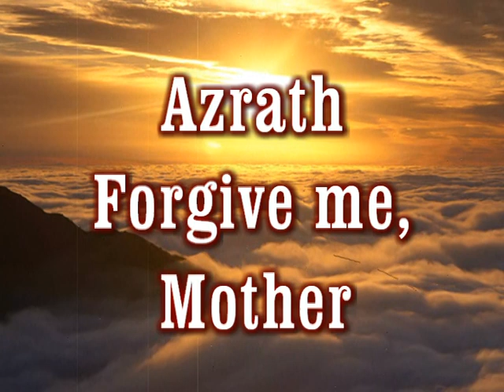[Trance] Azrath - Forgive me, mother